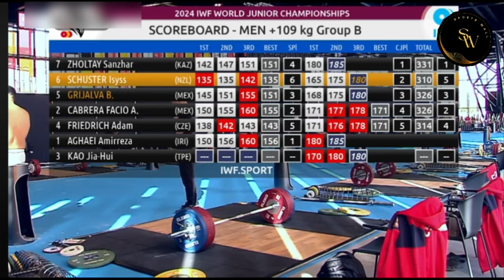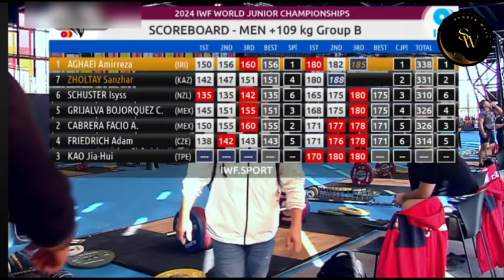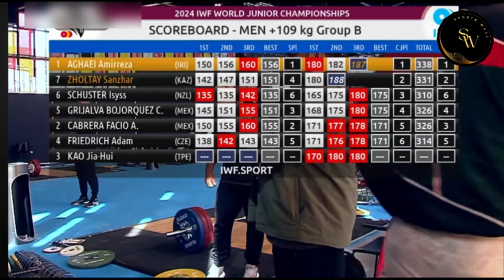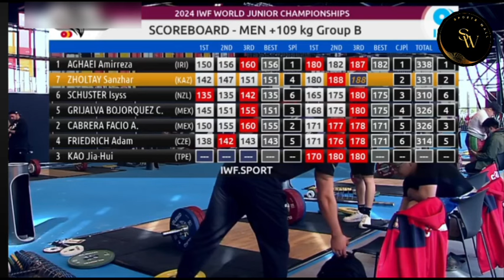IWF world weightlifting championship 2024. Junior 109+ kg men category B group clean and jerk event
*Video collected from iwf official page*